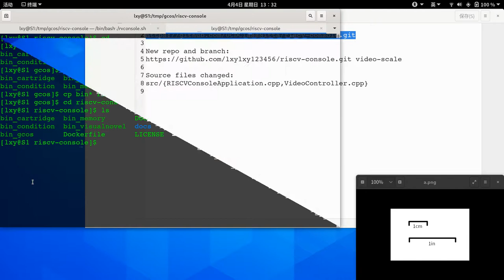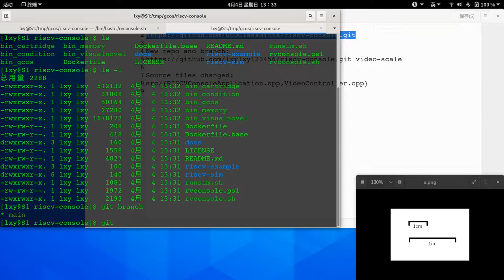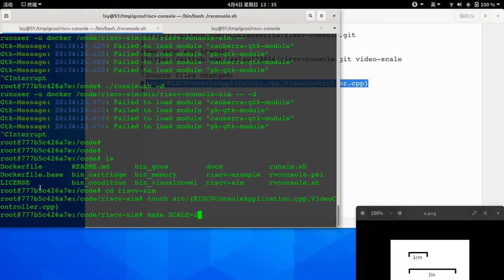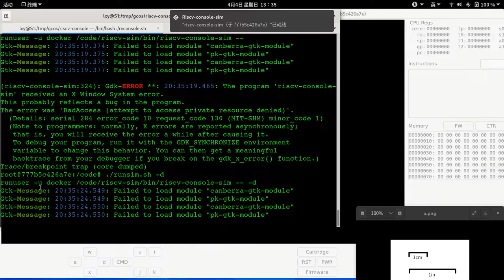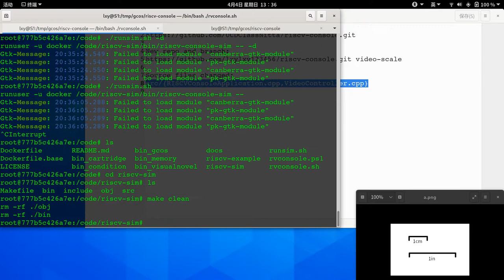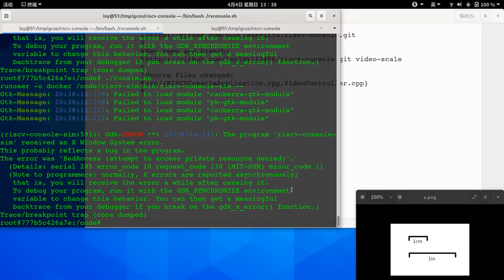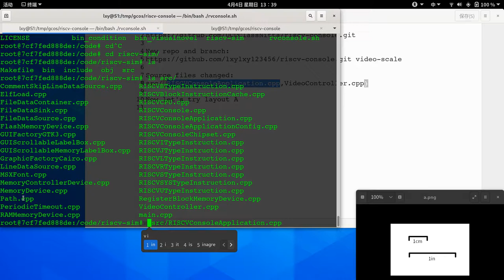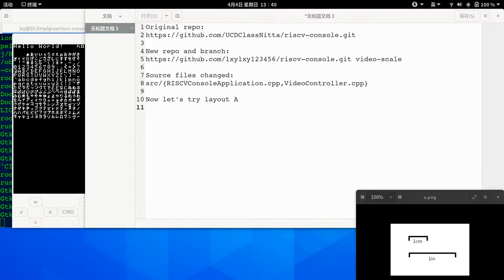riscv-console scale video demo